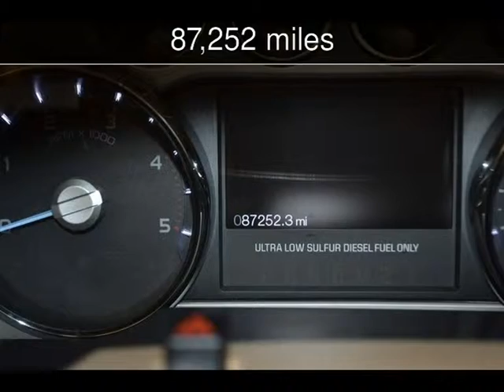2012 Ford Super Duty F-250 Pickup King Ranch Used Cars - Roscoe,Illinois - 2014-11-29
See more details about this used car This 2012 Ford Super Duty F-250 Pickup King Ranch with 87,252 miles is for sale at Autoland Outlets.